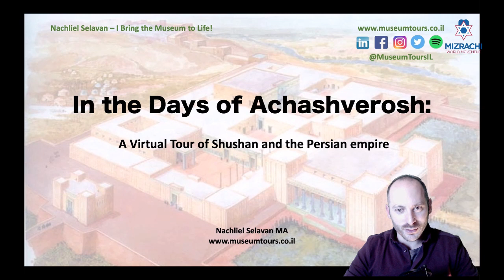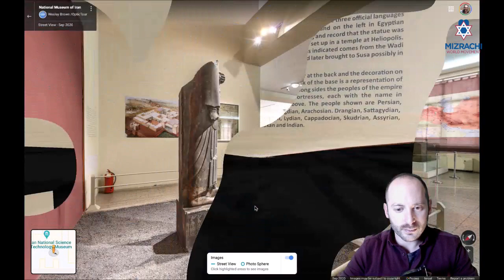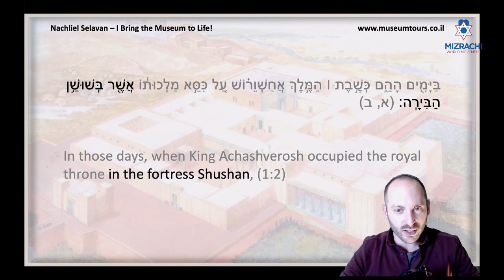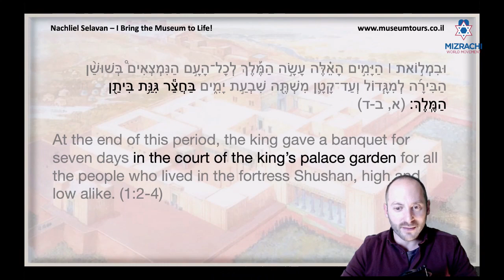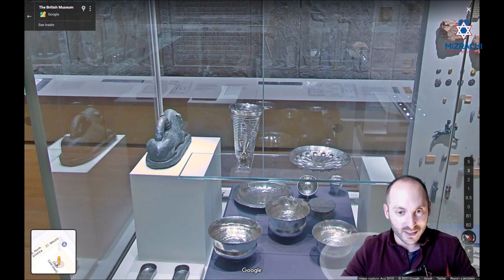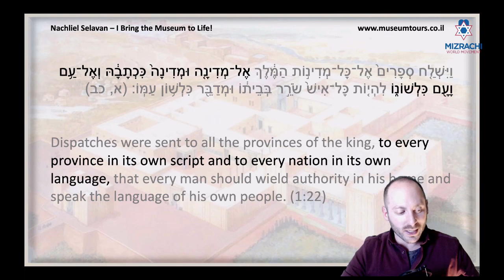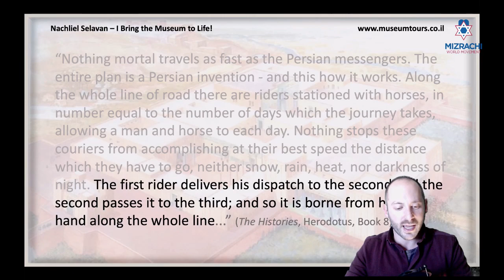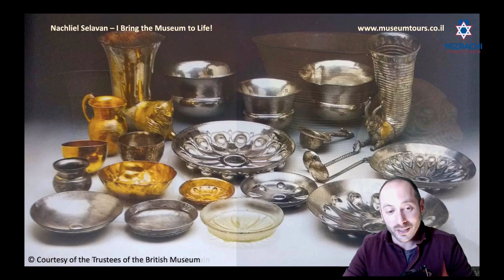In the Days of Achashverosh: A Virtual Tour of Shushan and the Persian Empire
The Persian Period is a mysterious period of Jewish History - including many fascinating details and unanswered questions. This virtual tour will follow some of these mysteries, and bring to life the story of the Megilla through visiting the domain of the Achaemenid Persian Kings of Kings - in Susa, Persepolis, Pasargadae and their respective discoveries that are on display in famous museums around the world - the Cyrus Cylinder, and the abundant gold and silver treasures of this luxurious empire.

Join Nachliel's growing Facebook community "Museums, Fun & Learning" to find out about exclusive content

Instagram, YouTube, Facebook, Twitter: @MuseumtoursIL

Podcast - available on most podcast platforms.